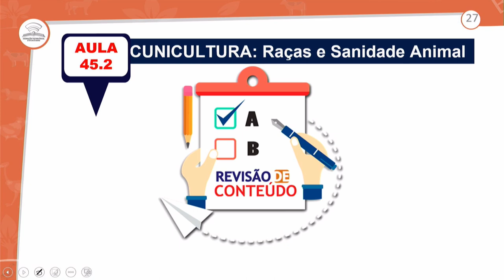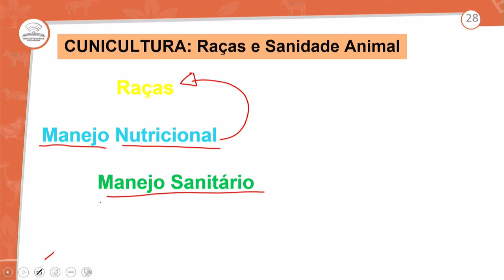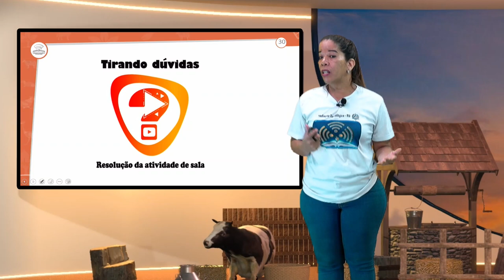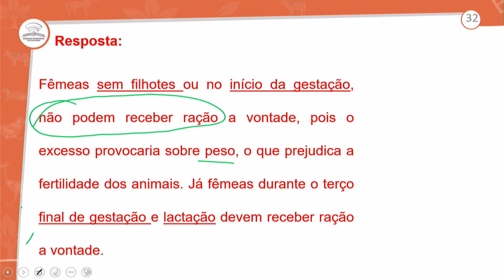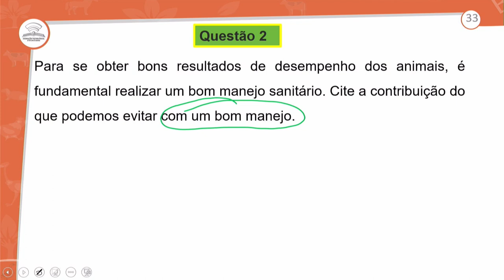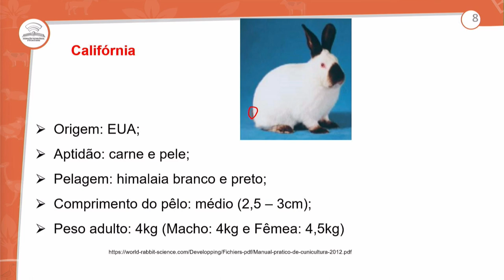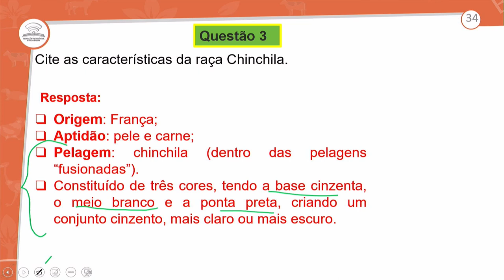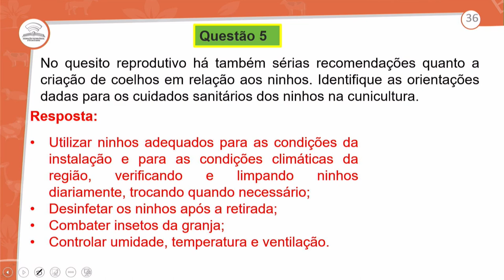45.2 - REVISÃO E CORREÇÃO - CUNICULTURA: RAÇAS E SANIDADE ANIMAL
- NBAZ - 1º ANO E.M - AULA  45.2/2022